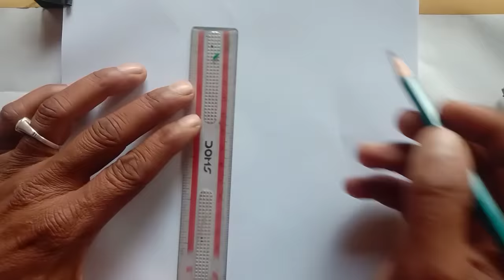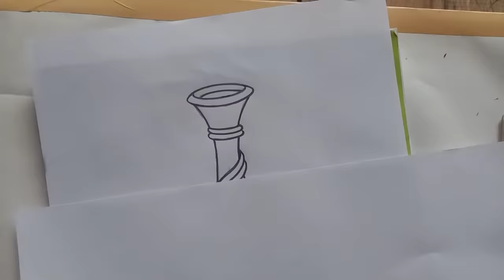सुराही का चित्र । सुराही कैसे बनाते है ।सुराही बनाना सीखें ।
इस वीडियो में सुराही बनाना सिखाया गया है

मेरे कला के ग्रुप में जुड़ने के लिए मैसेज करो

सुराही का चित्र कैसे बनाएं
सुराही का चित्र
सुराही बनाने का तरीका
सुराही में डिजाइन
सुराही किस बनाई जाती है
सुराही बनाने की बिधि
सुराही का डिजाइन
सुराही का चित्र कैसे बनाया जाता है
सुराही का चित्र बनाना
सुराही का चित्र बनाइये
सुराही का चित्र बनाना सिखाएं
सुराही बनाने का आसान तरीका
सुराही चित्रकला
Surahi ka chitra
Surahi kaise banayen
Surahi kaise banate hai

A to Z Art Surendra

Surendra-:        Amethi Uttar Pradesh India